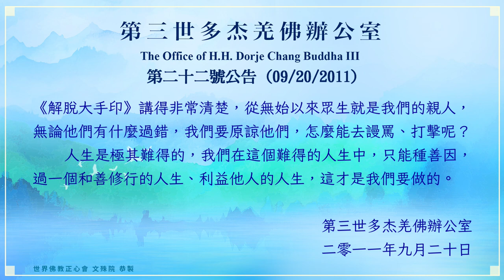世界佛教正心會YouTube頻道 | 第三世多杰羌佛辦公室 第二十二號公告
第二十二號公告 (09/20/2011)

最近，網路上出現了一些佛弟子言辭不符合第三世多杰羌佛教化修行的文章和言論，其實，這些本屬是非，不該提及，更何況其中大有別有用心之人，冒名代表是第三世多杰羌佛的弟子，故意言行失德， 但我們不管是什麼人，畢竟是眾生，是我們關心的對象，他們的偏頗言辭，落入偏執見中，故予公告。

首先，大家都要明白，佛教徒必須要依照第三世多杰羌佛的教導，做一個安寧的、和平的、善良的、慈悲的、忍辱的、真誠的、利他的佛弟子。

第三世多杰羌佛在《解脫大手印》中說得非常清楚：我們無論是在幸福的時候，還是在痛苦的時候，如果忘卻了擔當眾生的痛苦，說明已經失掉了菩提心，已經走到邊道上去了。第三世多杰羌佛不僅是這 樣教導我們的，更是這樣身體力行的。第三世多杰羌佛長期受到打擊，但是，第三世多杰羌佛從來沒有嗔恨、謾罵過這些對祂的人，反而，總是默默地為他們祈禱、加持、祝福。

因此，我們如果沒有按照佛陀的教導去修行，反而把眾生當成對立面，讓眾生受到壓力，這就失掉了慈悲利他之心，就與第三世多杰羌佛的行為背道而馳了，也就不是一個真正的修行人了。

至於國際佛教僧尼總會要維護正法，那是指佛弟子要樹立正知正見，要以大慈大悲的行為去利益眾生，對於邪知邪見的惡行，要感化他們、慈悲地幫助他們，而不是把他們當成對手來罵。修行學佛要團結 友愛，意見不同、觀點不合，那是不了解或誤會造成的，要通過我們的慈悲言行來感化他們，讓他們知道真實的一面。《解脫大手印》講得非常清楚，從無始以來眾生就是我們的親人，無論他們有什麼過錯，我們要原諒他們，怎麼能去謾罵、打擊呢？

人生是極其難得的，我們在這個難得的人生中，只能種善因，過一個和善修行的人生、利益他人的人生，這才是我們要做的。

二零一一年九月二十日